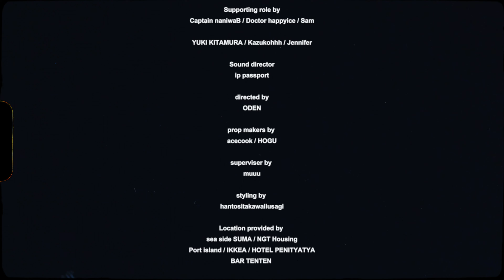DONA JEEZY / anddy toy store "AVERNA" (prod by ip passport)【OFFICIAL MUSIC VIDEO】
JURA / release info

release info
"100 Teabags"

“SNS”
anddy toy store

photo
Tosh